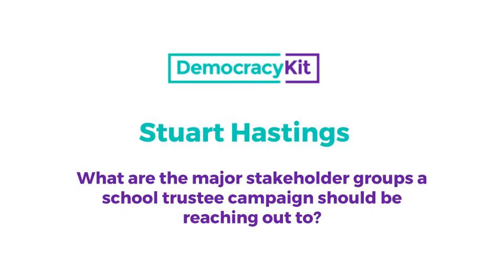Stuart Hastings, Campaign Manager | Community Stakeholders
Stuart Hastings, Campaign Manager, Toronto, Ontario, Canada
Questions:
1. What are the major stakeholder groups a school trustee campaign should be reaching out to?